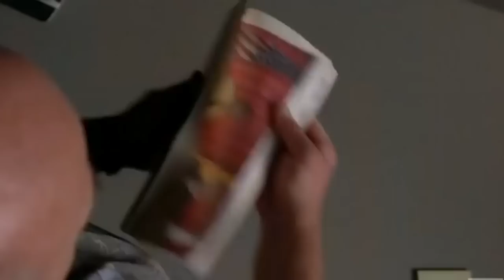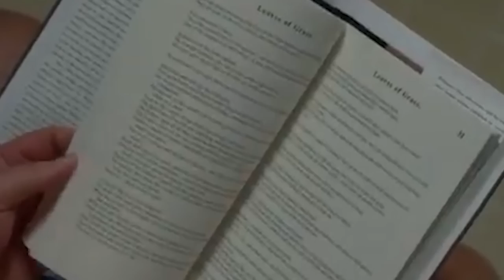What happened to the Schrader Family After Breaking Bad & Better Call Saul?